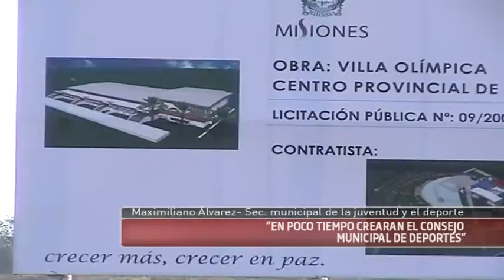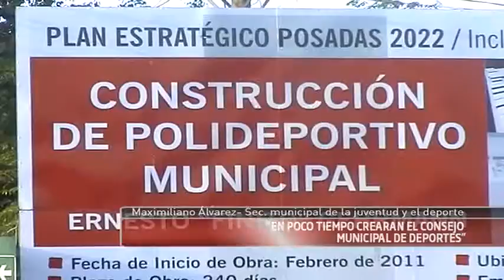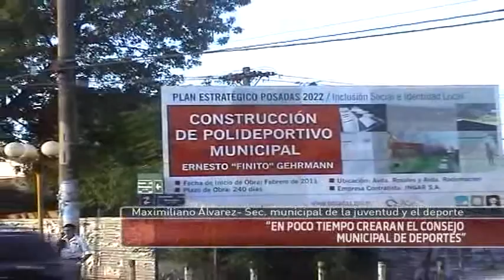11-06-12 Alvarez-Consejo Municipal de deporte